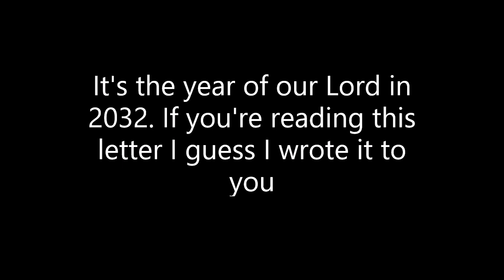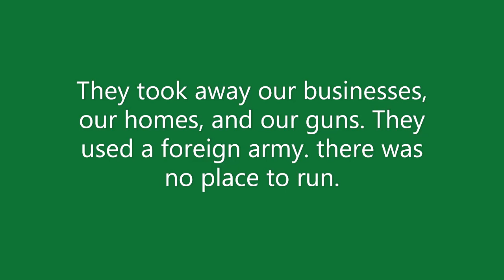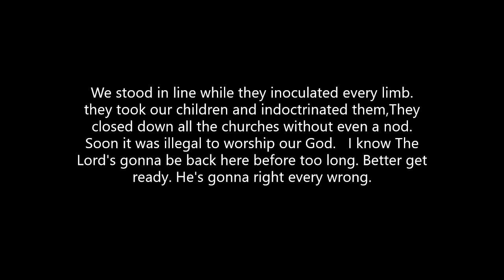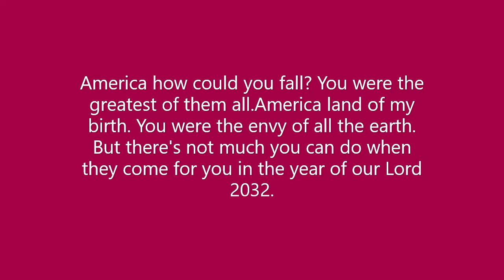The Year Of Our Lord 2032 (Original Song With Lyrics)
Written and performed by Randy Knight